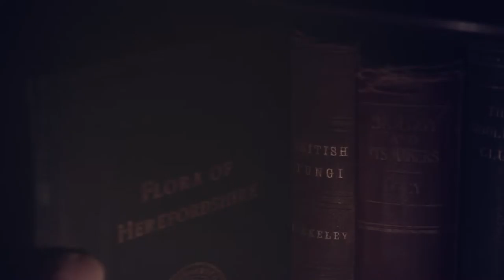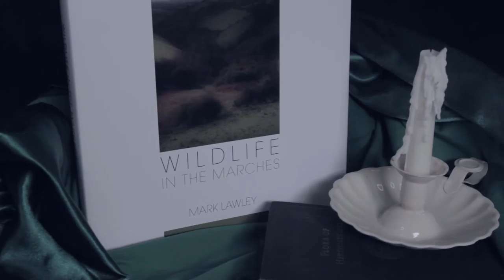Wildlife in the Marches 2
A short film to accompany a project by Dartmoor artist Alex Atherton (Meldon Art Studio The project explores the way in which the artist connects with the landscape and how the landscape becomes part of the artist.